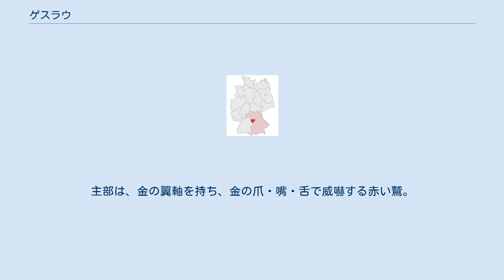ゲスラウ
ゲスラウ (ドイツ語: Geslau) は、ドイツ連邦共和国バイエルン州ミッテルフランケンのアンスバッハ郡に属す町村（以下、本項では便宜上「町」と記述する）で、ローテンブルク・オプ・デア・タウバー行政共同体の一員。
 ゲスラウは、フランケンヘーエ自然公園内に位置する。
 この町は、1792年にプロイセンが獲得したアンスバッハ侯領に属した。
この侯領の一部としてゲスラウは、1806年2月のパリ条約に基づく領土交換によりバイエルン領となった。
1818年に自治体としてのゲスラウが誕生し、1972年にはそれまで独立した自治体であったゲスラウ、ドルンハウゼン、グンツェンドルフ、シュヴァプスロートおよびシュテットベルクが合併し、現在の形になった。
 上部に分割線があり上下に分割されるがいずれも銀地。
上部は、5本の緑の針葉樹。
主部は、金の翼軸を持ち、金の爪・嘴・舌で威嚇する赤い鷲。
 ゲスラウは、ロマンティック・フランケン観光連盟に加盟している。
 ゲスラウは、古城街道沿いに位置している。